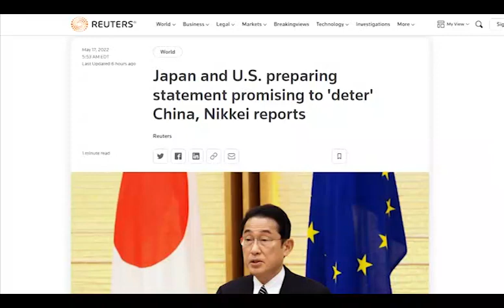美國、日本正在為“四方會談”準備一份聯合聲明｜2022-05-17